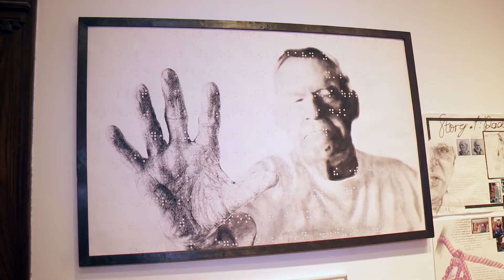True Colours 2018 Exhibition - PreQuel